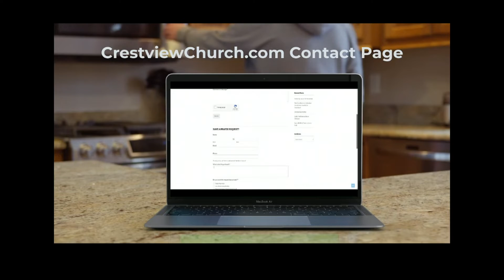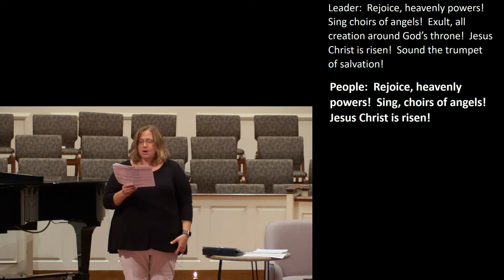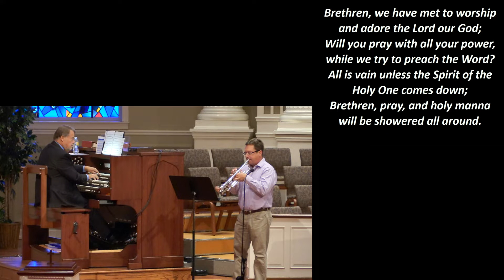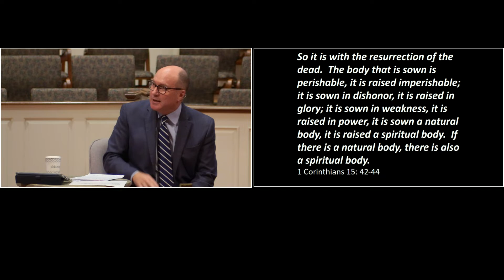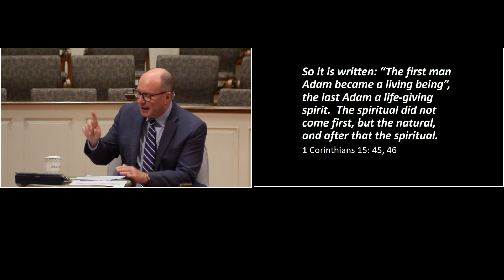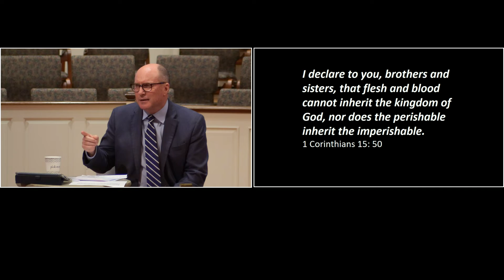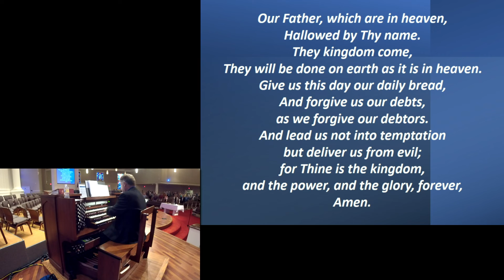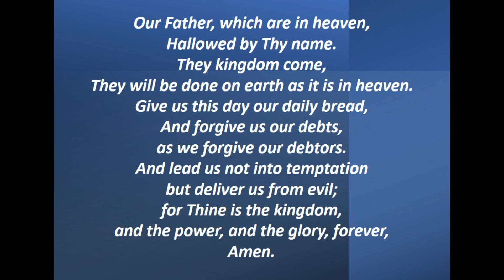Justified: 1 Corinthians 15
1 Corinthians 15:42-58
When Jesus rose from the dead, he became “life-giving Spirit.”  This means he entered into a new form of existence.  Christ’s new glorified body now suits his new glorified life—just as Adam’s human body was suitable to his natural life.  When we will be resurrected, God will give us a glorified body suited to our new eternal life.  A trumpet blast will usher in the new heaven and earth.  The Jews would understand the significance of this because trumpets were always blown to signal the start of great feasts and other extraordinary events.